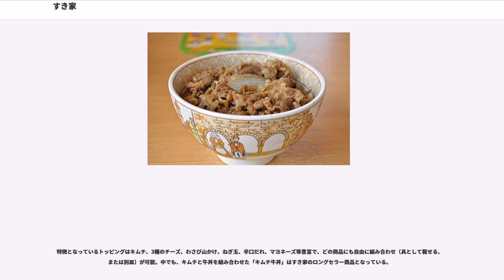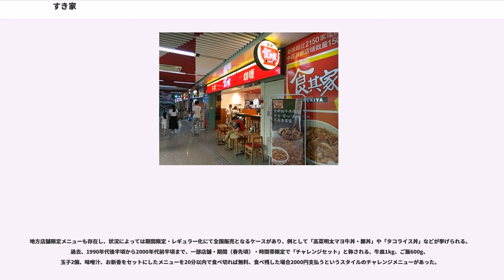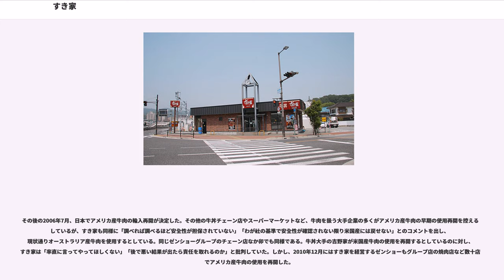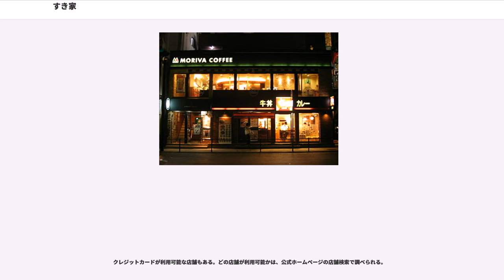すき家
すき家（すきや）は、ゼンショーホールディングス傘下のすき家本部が運営する牛丼チェーン店。47都道府県・日本国内店舗数最多の合計1,956店舗（2017年9月現在）を展開している。店舗の看板には屋号とともに、「牛丼」と「カレー」の文字が使われており、牛丼とカレーが主力商品となっている。

中国やタイ、マレーシア、インドネシア、ベトナム、台湾、ブラジル、メキシコなど海外出店も行われている。

1982年（昭和57年）7月に開店した弁当店「ランチボックス生麦店」をルーツとして、同年11月に神奈川県横浜市に牛丼業態の1号店「すき家生麦駅前店」を開店した。「すき家」の名前は複数の由来があり、「みなさまに好きになっていただきたい」という願いを込めた「好き家」からとったという説と、「すき焼き」が由来のひとつであり、実際に創業初期の1983年には「すき焼ディナーセット」といったメニューも扱っていたという。現在「すき家」を運営する「株式会社すき家本部」は、2011年10月に同年9月まで「すき家」を運営していた、株式会社ゼンショー（初代、現：株式会社ゼンショーホールディングス）から会社分割により事業子会社として設立された企業で、全店舗が「すき家本部」の関連会社である地域子会社の直営であり、フランチャイズは一切ない。

創業者でゼンショーホールディングス社長の小川賢太郎は、牛丼チェーン吉野家に1978年（昭和53年）から1982年（昭和57年）まで在籍していたが、近年まで「公式にはそのような話はない」と否定してきた。

駅前や繁華街の省スペースに店を構える従来の牛丼店に比べると、自動車での利用客を想定した、郊外の幹線道路沿いなどに立地する「郊外型店舗」を展開の主軸としている。またカウンター席だけでなく、テーブル席を設けるなど、従来の個人客を中心にしたスタンダードな牛丼店のスタイルに比べ、ファミリーレストランのような家族連れの客を想定した形態になっている。2000年代以降はドライブスルーの設置や、ショッピングセンターのフードコート内への出店に積極的である。

最大の特徴は、牛丼の上に各種トッピングが可能な点であり、さらにカレーライスや各種丼ものなどが存在するなど、多くのメニューを取り揃えている（詳細はメニューの節を参照）。

丼ぶりの中底には、ローマ字で「YOKOHAMA」と書かれている。

看板に掲げられている牛丼・カレーを中心として、丼物にて構成された各種トッピング可能な単品メニュー、それらとサイドメニューとの組み合わせで構成されたセットメニューを展開している。

特徴となっているトッピングはキムチ、3種のチーズ、わさび山かけ、ねぎ玉、辛口だれ、マヨネーズ等豊富で、どの商品にも自由に組み合わせ（具として載せる、または別皿）が可能。中でも、キムチと牛丼を組み合わせた「キムチ牛丼」はすき家のロングセラー商品となっている。

量が多種に亘っているメニューもあり、例として牛丼はプチ（2011年8月11日でレギュラー終了、特記後述）・ミニ・並盛・中盛・大盛・特盛・メガ・キング（店内期間限定メニュー、特記後述）の8サイズ、牛皿は並盛・1.5倍・2倍・3倍・4倍・5倍（一部店舗）の5サイズとなっている。「メガ牛丼」は特盛で物足りないという客からの強い要望で、2007年10月16日から提供開始。牛丼/豚丼にてご飯の量が大盛と同等で、具が並盛の3倍の量が盛りつけられる。丼茶碗は「特盛」用を使用。2008年1月14日にはカレールーが並盛の2倍の「メガカレー」も登場した。メガメニューにもトッピング可能。

裏メニューとして、現在はレギュラー公式メニューとして記載されていない「キング」（ご飯が並みの2.5倍、具は並みの6倍）がマニュアルを定めて対応可能としているため、特殊なオーダーとして注文可能である。

その他、「海鮮中華丼」などの丼物、「とん汁・鮭・納豆・牛皿」などの各種定食、それらの単品類など（サラダ、みそ汁、とん汁、おしんこほか多数）や、それらを組み合わせたセットが揃っている。一部の店舗では、店舗限定メニュー・子供用メニュー・各種ドリンク・ビール・フロート・各種デザートも扱っている。持ち帰りについて、牛丼やカレーやまぐろたたき丼などメニューは可能

テイクアウト商品は一部店舗にてインターネット予約が可能で、つゆだく・つゆなしなども選択ができる。 また、一部店舗にてテイクアウトのサラダセット（サラダとみそ汁のセット）を注文すること...